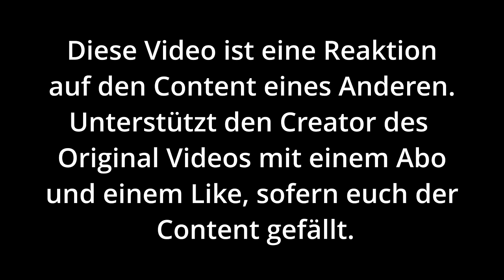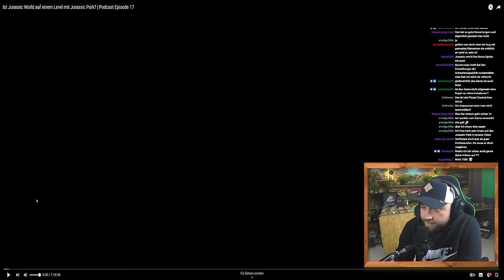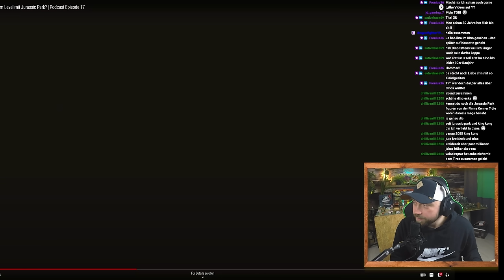Jurassic World ist BESSER als Jurassic Park 3. Andi von @screenfiregermany bricht mir das Herz!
In dieser Reaction sehen wir uns einen Podcast Talk von der lieben Tony und dem lieben Andi an. Nichts böses ahnend, wird plötzlich Jurassic Park 3 schlechter geranked als Jurassic World.
WICHTIG: Da dieses Video lediglich eine Reaction auf den Content eines Anderen ist, unterstützt den Kanal des Creators des original Videos mit einem Abo und einem Like, wenn euch der Content gefällt.

In diesem Video klären wir die wichtigsten Fragen zum frisch angekündigten Jurassic World Projekt. Handelt es sich hierbei um Jurassic World 4? Wird der neue Jurassic World Film eine Fortsetzung oder ein Reboot?

Alle Infos und Fakten zum neuen Ableger aus dem Jurassic Franchise erfahrt ihr hier im Video.

6 Filme Collectors Edition; Jurassic Park, The Lost World, Jurassic Park 3, Jurassic World, Fallen Kingdom, Jurassic World Dominion

 / unknown_kaijuvers.  . 🪅

 / unknown_kai.  . 🪄